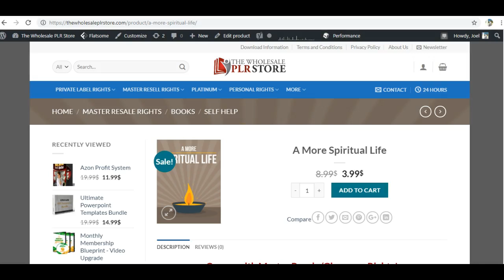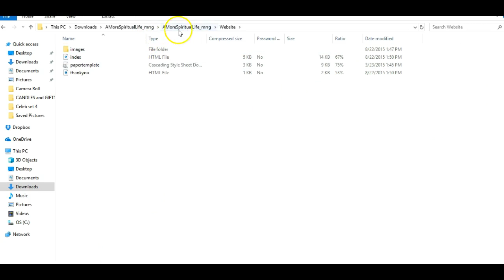A More Spiritual Life - The Wholesale PLR Store Preview